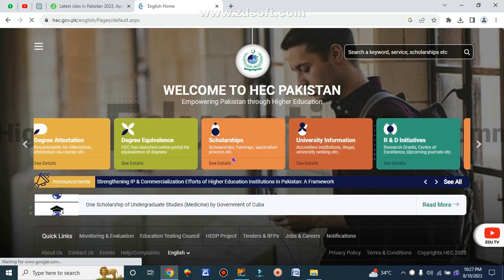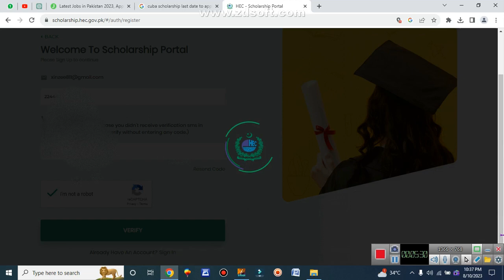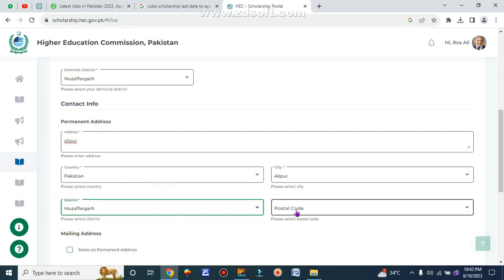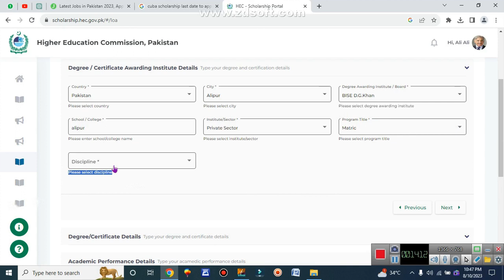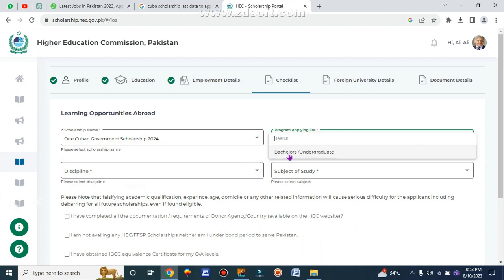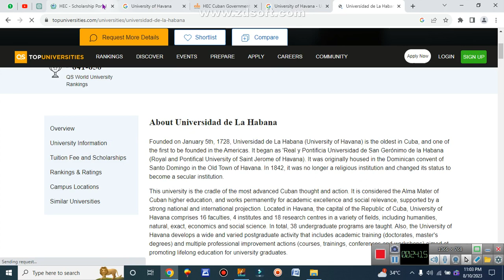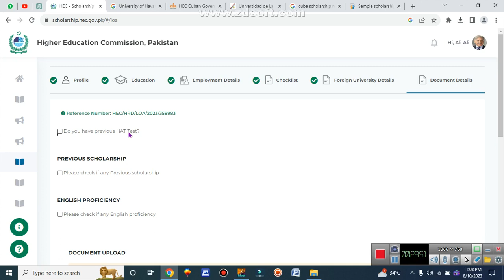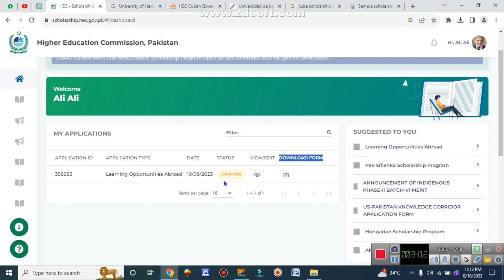How to apply online for HEC Cuban Government Scholarship┃Cuba Scholarship ┃Study in Cuba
How to apply online for HEC Cuban Government MBBS Scholarship - HEC CUBAN GOVT. MBBS SCHOLARSHIP